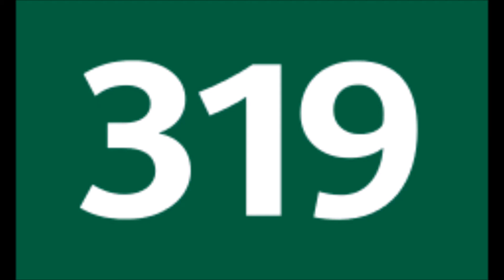Ligne 319 Marché de Rungis Massy Palaiseau RER